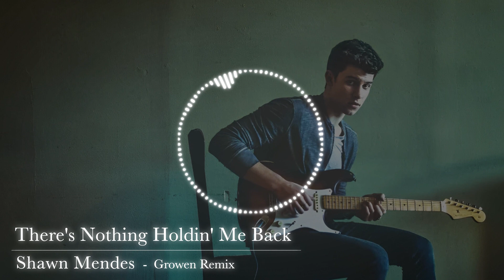Shawn Mendes - There's Nothing Holdin' Me Back (Growen Remix)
Original : Shawn Mendes - There's Nothing Holdin' Me Back